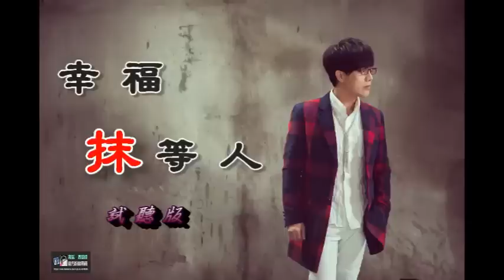2016 馮偉傑 全新大碟 ＂ 幸福抹等人＂專輯試聽版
睽違兩年 ，
馮偉傑單飛後，
 首張個人專輯 ！！！
ㄧ月九日問市，
十首新歌 曲曲動聽 ！
（幸福抹等人）專輯
準備感動您的視聽覺